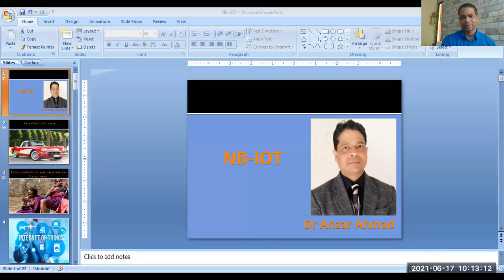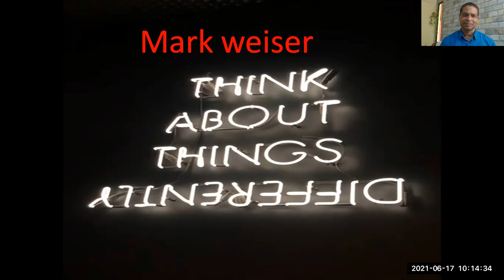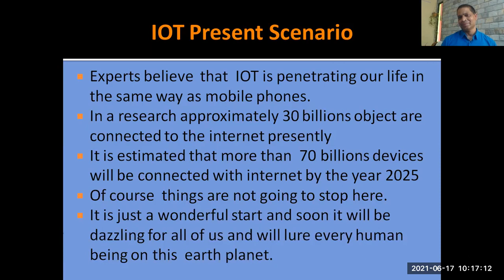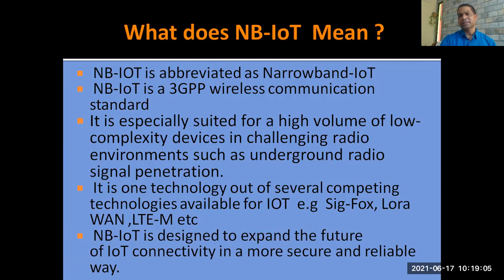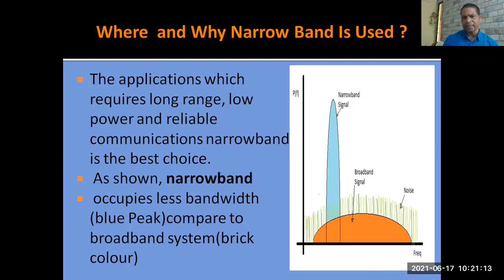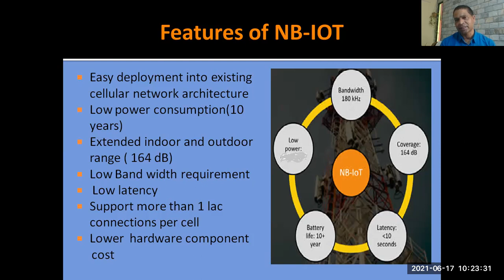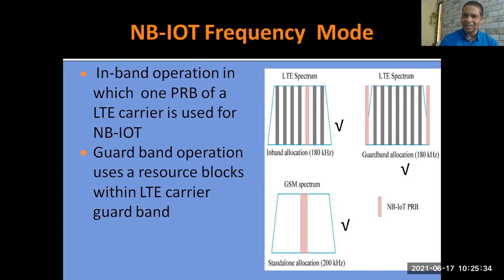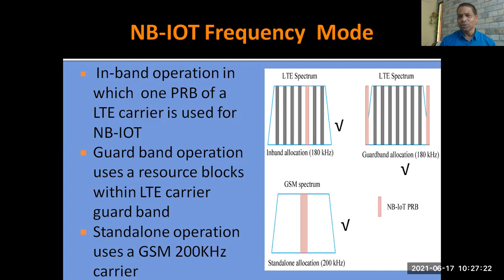NB-IOT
NB-IOT explained # IOT =NB-IOT appliaction#Cellular System# Telecm Switching# Data Communication Network#Digital Electronics#Logic Design#Mark wieser#ashton#Dr Anzar Amad lecture# 3G#4G#5G# smart cit# samrt Home# Drones # Robotics# Cinsumer IOT#indutrial IO# Future IOT#LTE-M#Sig Fox# Lora Wan# Wife# cable Network